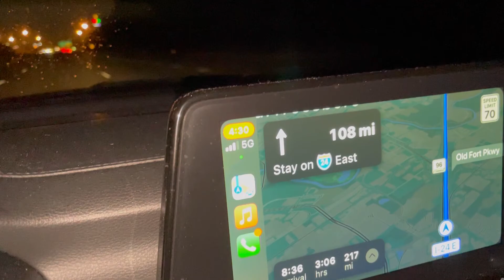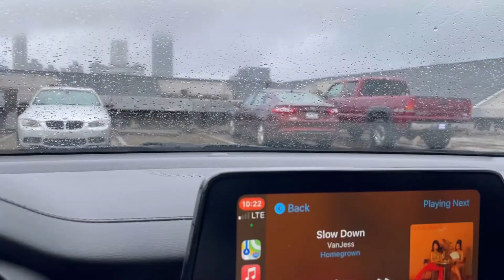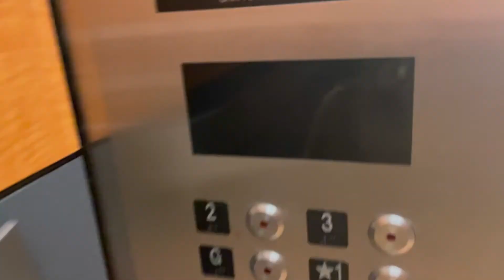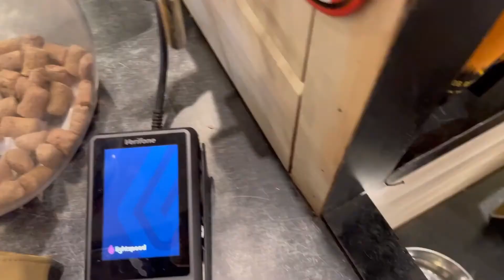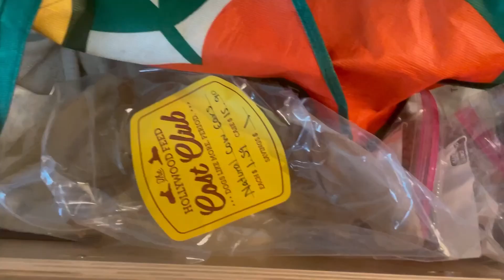Atlanta, Nashville, Brunswick, Weddings, Work & No Sleep | Weekly Vlog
Hola Fam!!!
Another week at it!

First and foremost thank you for the continued support!

This week I’m back with another week long Vlog, and this week was busy. I spend some time in Atlanta, Nashville and Brunswick, while still being on a work trip.

Come spend the week with me as I travel, workout, work and spend some much needed time with my family.

I’m also taking name suggestions for my subscribers so if you have anything, let me know!

Philippians 4:13

Any questions or video suggestions???
Leave below in the comments

F A C E B O O K:
→ CIEGI LA’PRIEST